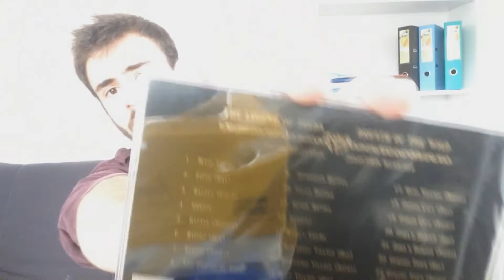UNBOXING NINTENDO SWITCH !!! - Exclusivité Zelda !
On se retrouve pour la vidéo tant attendue de l'ouverture de la nintendo switch et du nouveau Zelda !!!
Lâchez un lourd pouce bleu :D
Dédicace à mon petit Ali notre dindon préféré ;)